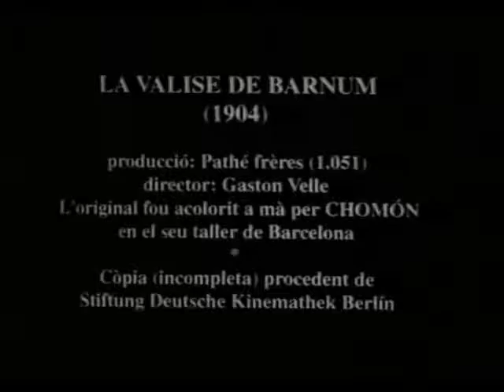Barnum's Trunk (1904)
Original Title : La Valise de Barnum
Genre : Comedy
Country : France
Release Date : 24 March 1904
Directed by Gaston Velle
Produced by Pathé Frères
Starring : Gaston Velle